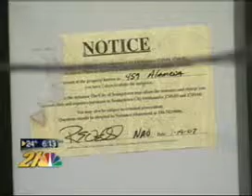MVOC and Leaders Secure State Capital Meeting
MVOC and area leaders have arranged a meeting with the Lt Governor's office to discuss increased state funding for neighborhood stabilization.